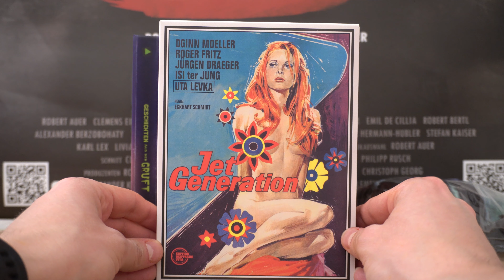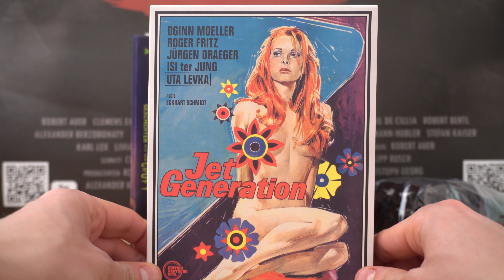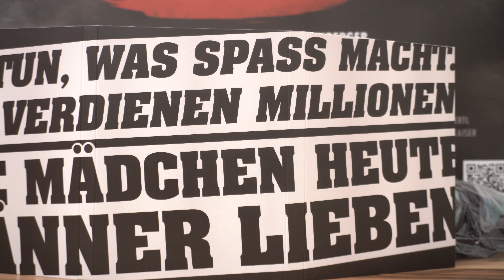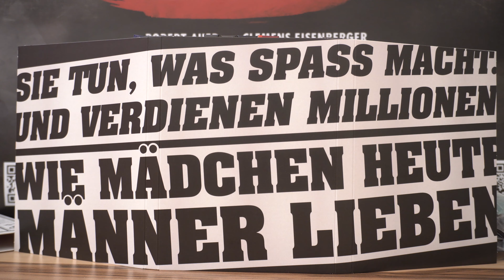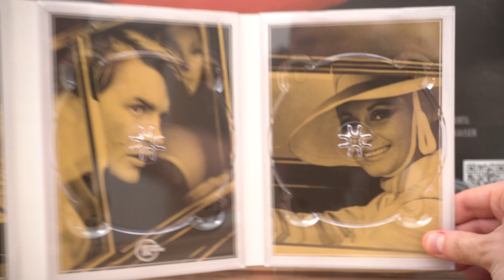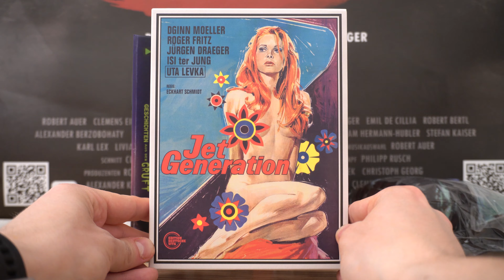JET GENERATION (DT Blu-ray Digipak Cover A) / Zockis Sammelsurium Nr. 2106